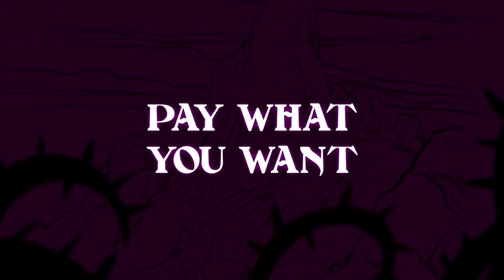The One You Feed trailer - Donny Cates, Dylan Burnett comic book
I made a trailer for the new comic book The One You Feed

By Donny Cates, Dylan Burnett, Dean White, and John J. Hill